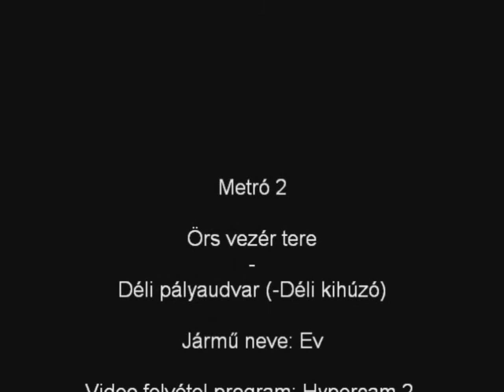Metró 2 - Astoria - Déli kihúzó (feliratos) (lásd az Örs vezér tere - Astoriát!)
Ev metró kocsival vezettem:)